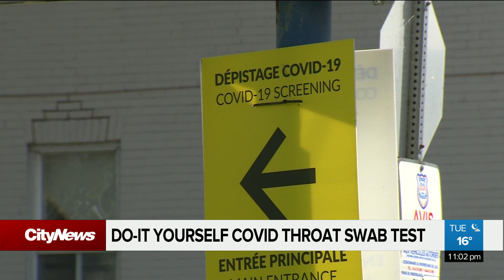Do-it yourself COVID throat swab test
“It’s actually easier, faster and more convenient than brushing your teeth,” says Jan-Eric Ahlfors, president of Lilium Diagnostics creator of a new COVID screening test that does not require a nasal swab. Melina Giubilaro has more.